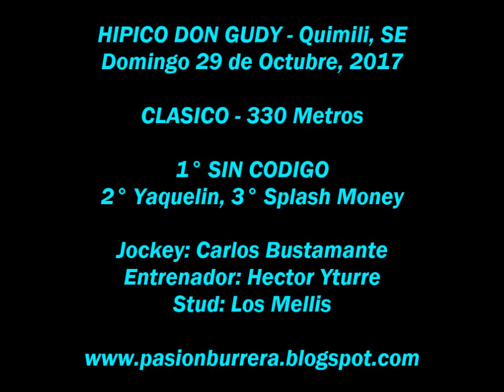Sin Codigo, Quimili (29-10-17)